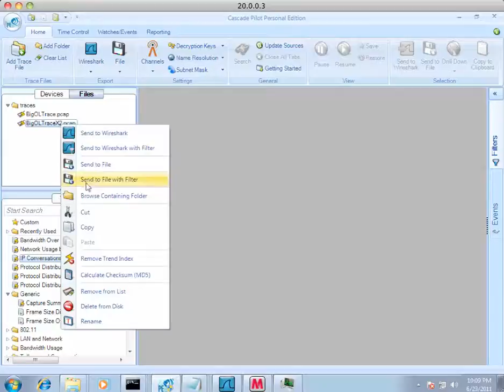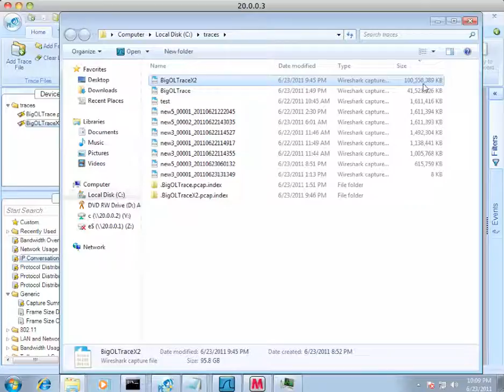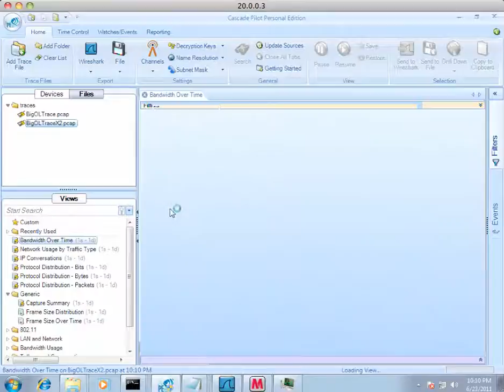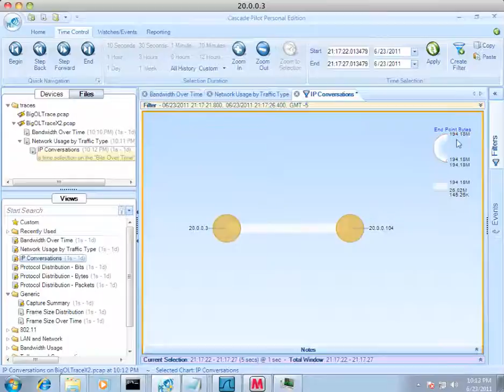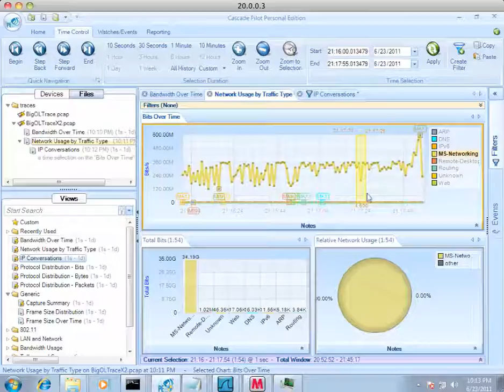Cascade Pilot Vs.100 Gig Trace File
Can your analyzer can open a 100 GB trace file??